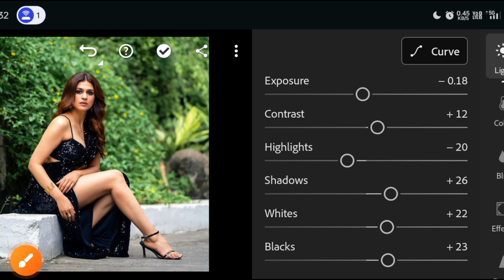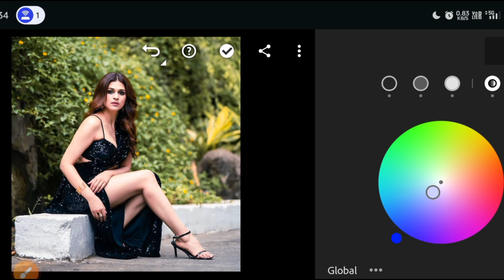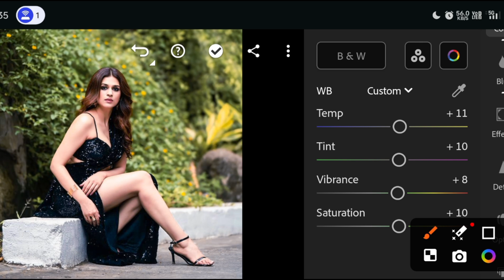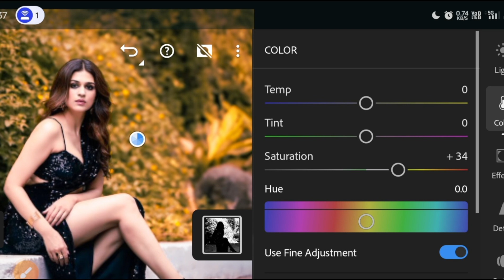😍 Shraddha Das ka full HDR face smooth photo editing karna sike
Autodesk oil paint face smooth photo editing
Photo editing
Photo editing top 3 apps